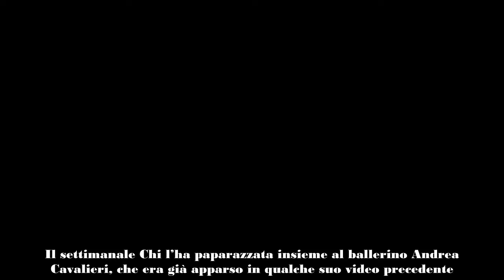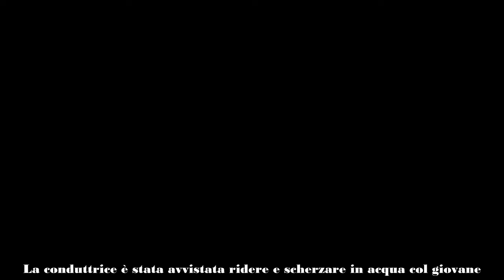Michelle Hunziker, le prime foto ufficiali con Andrea Cavalieri!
Michelle Hunziker ha trascorso qualche giorno in Costa Smeralda. Il settimanale Chi l’ha paparazzata insieme al ballerino Andrea Cavalieri.

La conduttrice svizzera Michelle Hunziker ha trascorso qualche giorno di vacanza in Costa Smeralda, in Sardegna, insieme ad alcuni amici. Il settimanale Chi l’ha paparazzata insieme al ballerino Andrea Cavalieri, che era già apparso in qualche suo video precedente. Il mondo del gossip grida alla nuova relazione.